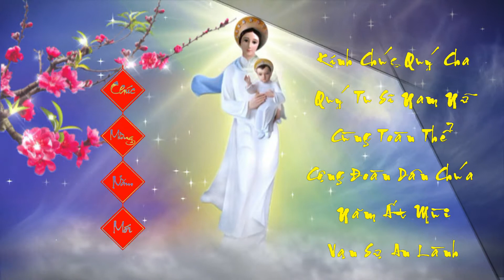CHUC MUNG NAM AT MUI